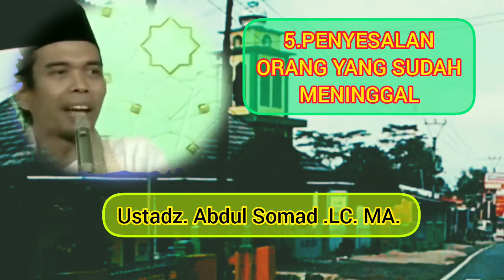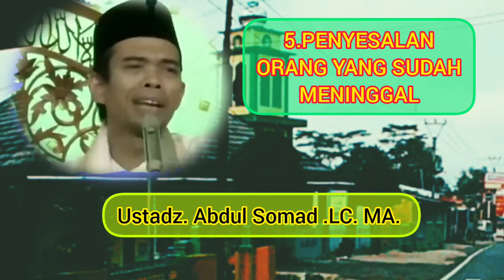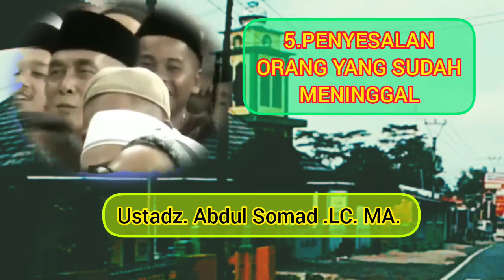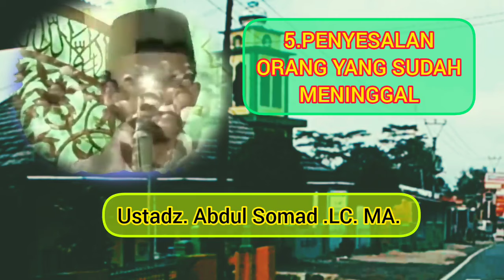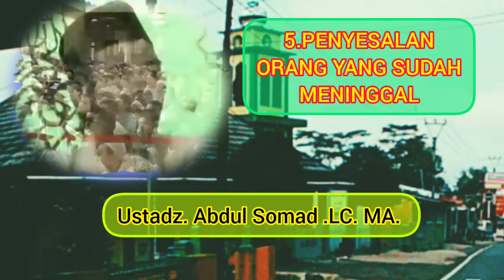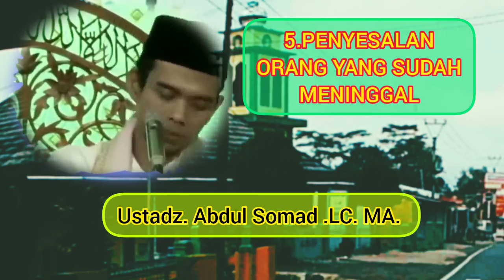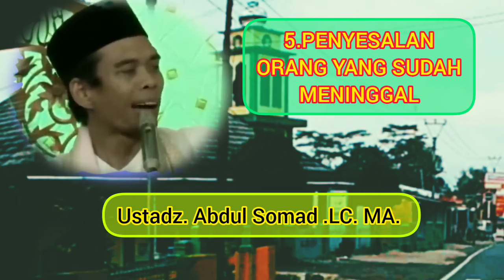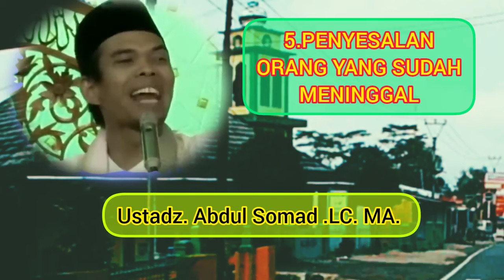5 PENYESALAN ORANG SUDAH MENIGGAL||Ustadz Abdul Somad.LC.MA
5 penyesalan orang yang sudah meninngal ustadz abdul somad lc ma untuk itu selagi kita masih di berikan umur yang panjang kita gunakan untuk beramal soleh agar kita selamat dunia dan achirat amin.